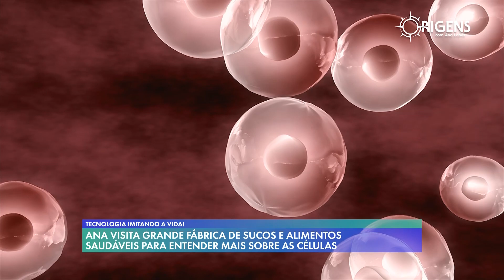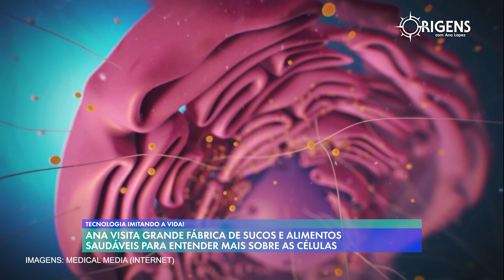Ana López visita grande fábrica de alimentos e sucos naturais I [CORTE] a Fábrica e o Caminhão #10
Episódio Completo

ORIGENSNT – INÉDITO Quinta-feira 23:00
REPRISES:
Domingo 14:30
Quarta 11:30
Sábado 15:30